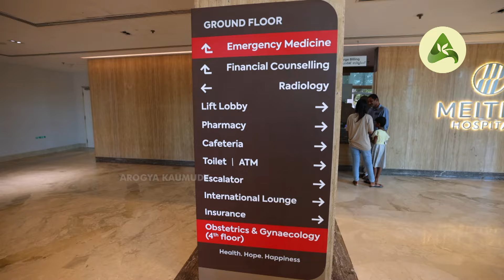ലോകംമുഴുവൻ പതിനായിരത്തിലധികം ഹൃദയശസ്ത്രക്രിയ നടത്തിയ ഡോ. മുരളിവെട്ടത് സംസാരിക്കുന്നു | Heart Surgeon